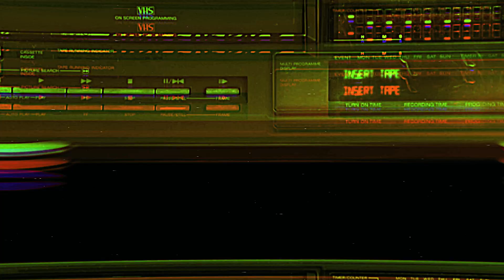Marshalls P3N1S Removal - Flicky OF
Flicky is genuinely fun for 3 minutes, kind of like our sex lives

Cast:

Aaron (@Brofederati)
Marshall (Handsome_Marsh)
Zak (@Sparten137gaming)

Dubby.gg is a delicious and energizing drink mix that gives you the boost you
need to power through your day.

on your purchase and feel the invigorating effects of Dubby.gg.

Whether you're working, gaming, or just need a pick-me-up, this drink mix is the perfect solution for anyone who wants to stay
alert and focused.

So why wait? Try Dubby.gg today and see the difference for yourself!

Attention all gamers and animal lovers! You can now directly support two great causes with the latest Humble Bundle offer.

By purchasing the bundle, you'll not only get a collection of top-rated games but also support "The Brofederacy" and the "Idaho Humane Society." The Brofederacy is a community dedicated to promoting positivity and inclusiveness in gaming, while the Idaho Humane Society provides care and protection for animals in need.

So, why not kill two birds (terrible pun) with one stone and use this link today? Your purchase will make a direct impact on both these causes and bring joy to both you and the animals in need. Get your Humble Bundle now!